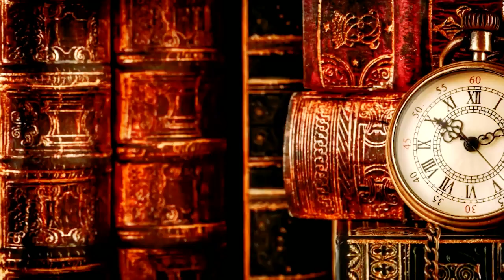Sultan Salahuddin Ayubi Ka Waqia | Iman Afroz Waqia | Al Nida Official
1)This video has no negative impact on the original works (It would actually be positive for them)
2)This video is also for teaching purposes.
3)It is not transformative in nature.
4)I only used bits and pieces of videos to get the point across where necessary.

امام ابوحنیفہؒ اور ایک شیعہ کا مکالمہ

 Speaker Ghulam Akber Bughlani

عطاءاللہ شاہ بخاری کی باتیں

Serat E Sahaba

Sultan Salahuddin Ayubi ka Waqia
 By Al Nida Official